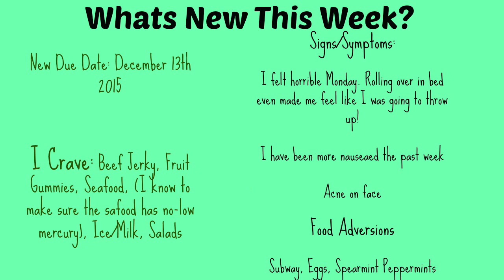12 Week Pregnancy Update!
This video is about 12 Week Pregnancy Update!